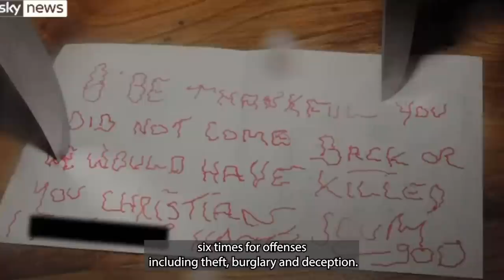Stephen Farrow was abused by priests so he murdered them - JCS INSPIRED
This is the story of Stephen Farrow